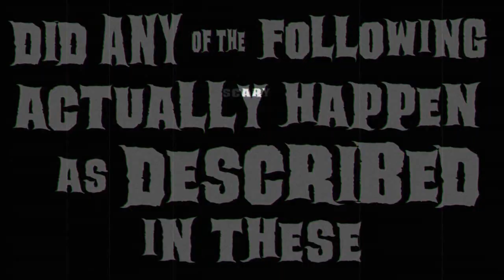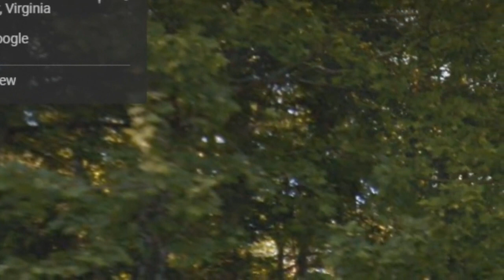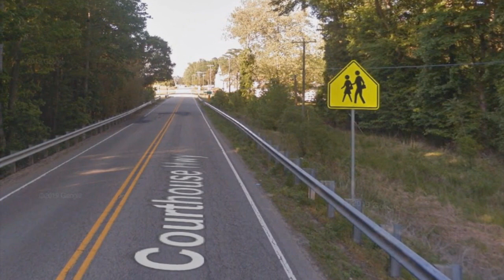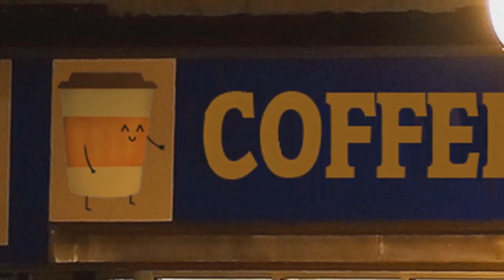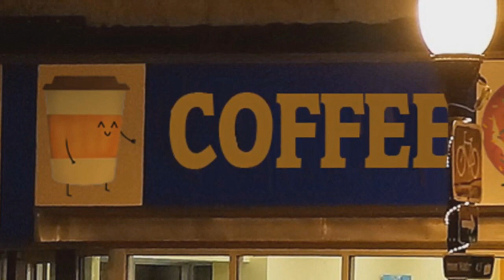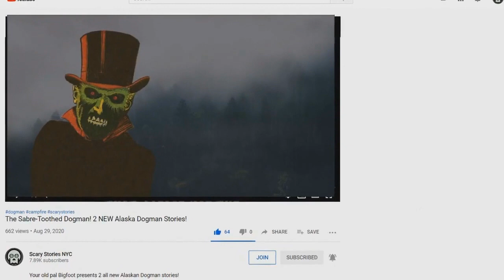12 Strangest Places Dogman Has Allegedly Been Seen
12 Strangest Places to see Dogman
Contents:
00:00:01 Dogman on a City Rooftop
00:04:00 Dogman in a Warehouse in PA
00:19:04 Windsor, VA Werewolf
00:25:36 Donut Shop Dogman
00:42:01 Dogman in the Back Yard
00:46:30 Dogman in the Water
01:01:03 Angelfire, New Mexico Dogman
01:09:27 Dogman in a Snow Drift
01:22:56 Dogman on the Railroad Tracks
01:30:13 Dogman in the Cave
01:51:22 Dogman in my Dreams
02:02:37 Dogman in San Francisco